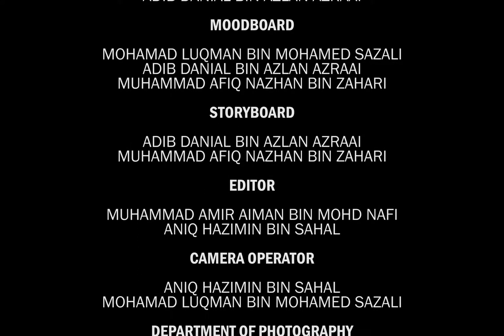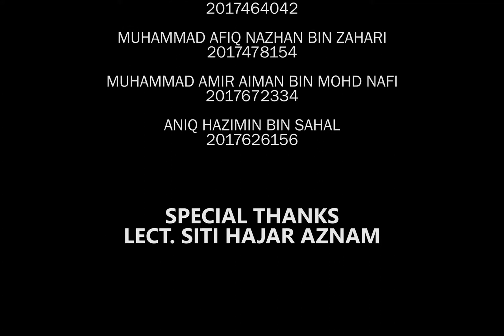Pixilation is dope !!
Contribution :
VERSUS
Animation

DIRECTOR

MOHAMAD LUQMAN BIN MOHAMED SAZALI
FATIN NUR AZWA BINTI ROSLI

IDEA

ADIB DANIAL BIN AZLAN AZRAAI

MOODBOARD

MUHAMMAD AFIQ NAZHAN BIN ZAHARI

STORYBOARD

EDITOR

MUHAMMAD AMIR AIMAN BIN MOHD NAFI
ANIQ HAZIMIN BIN SAHAL

CAMERA OPERATOR

DEPARTMENT OF PHOTOGRAPHY

ACTOR

PROP

STORY DEVELOPMENT

GROUP MEMBERS

SPECIAL THANKS
LECT. SITI HAJAR AZNAM